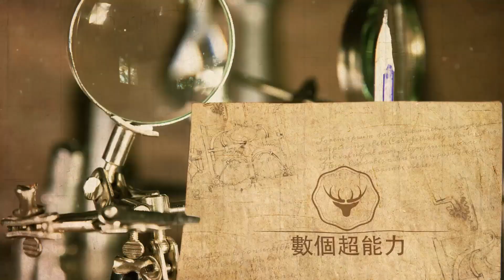周深、毛不易誰的演唱實力更強，李健對周深評論太偏心了，網友：周深實力太強他妒忌！數個超能力#周深#毛不易#李健